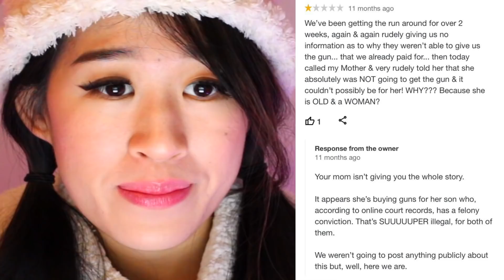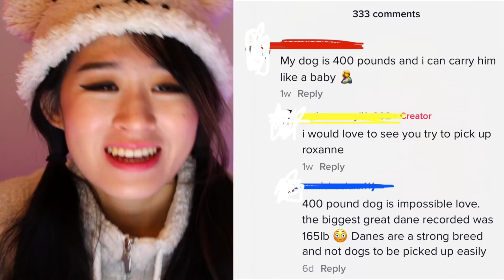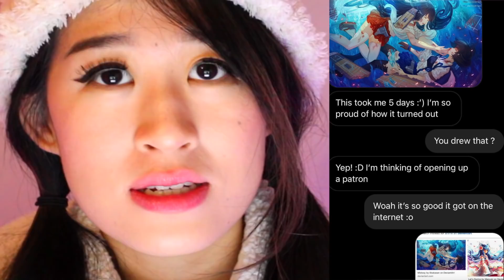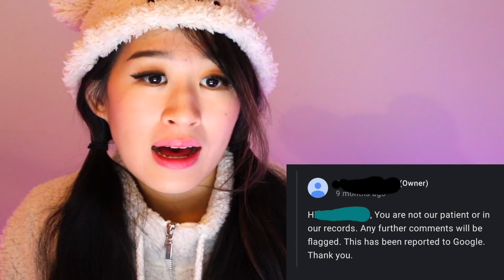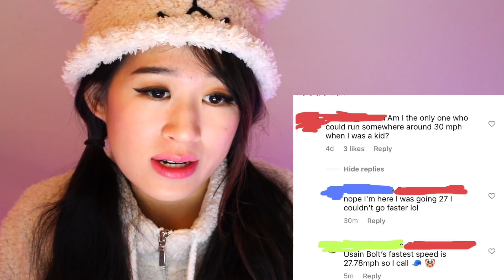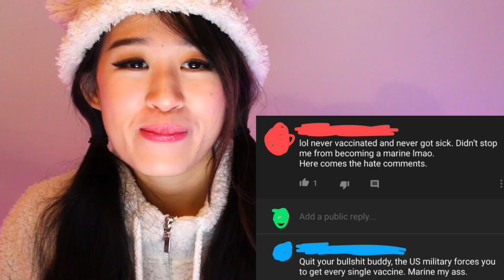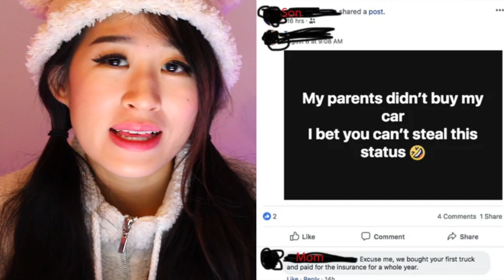People Who Are Always LYING